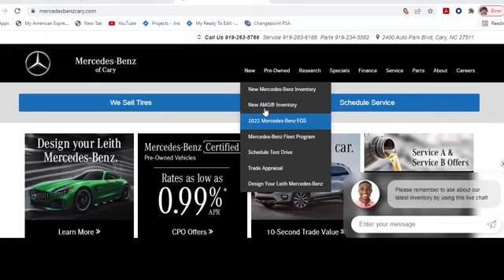2023 Mercedes-Benz GLS 450 Cary For-Sale, NC ZP60221 - SOLD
Year: 2023
Make: Mercedes-Benz
Model: GLS 450
Trim: 4MATIC
Transmission: Automatic
Color: Polar White
Mileage: 1806
Stock #: ZP60221
VIN: 4JGFF5KE2PA965845

Address:
2400 AutoPark Boulevard